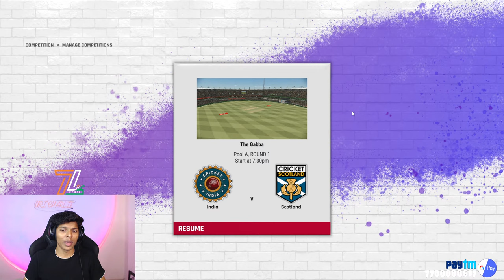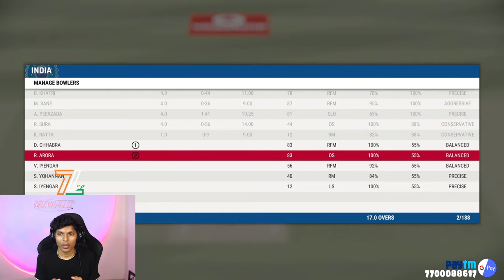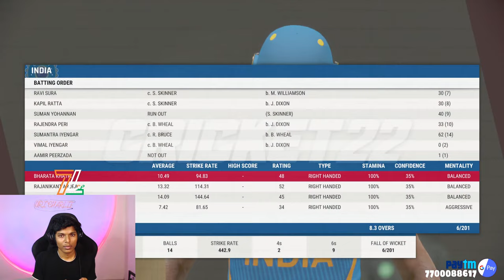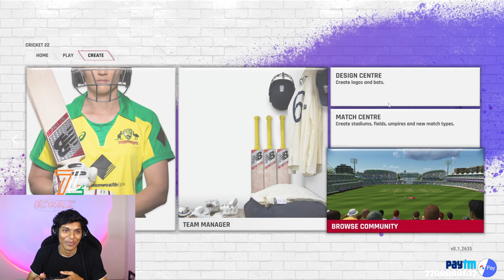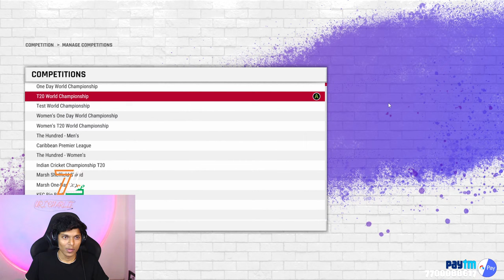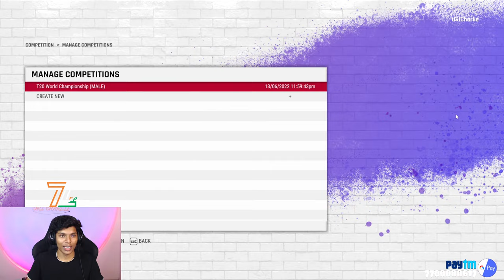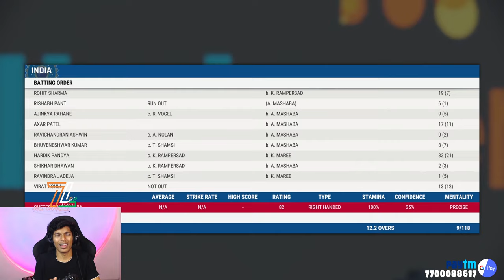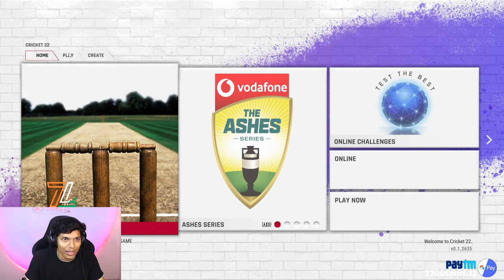CRICKET 22 WITH @DevilraceGaming BASUN CHAGDYA.....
►GAME : CRICKET22

Thumbnail by : SWATAH MALAK

► Streaming PC Specs ◄
GPU : Zotac Gaming GeForce GTX 1660 Super Twin Fan
RAM : 8 X 2 Gigs DDR 4 3200 MHz
SSD: 250 GB /  1TB hdd
PSU : 450Watt

►About me
• Full time Streamer / content creator
• Mumbai